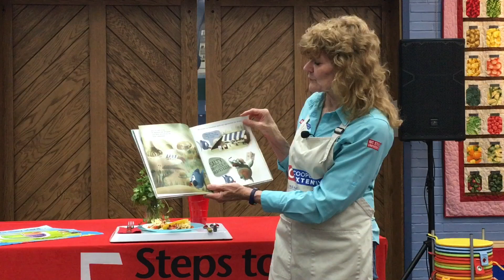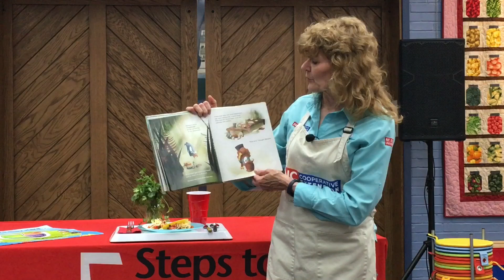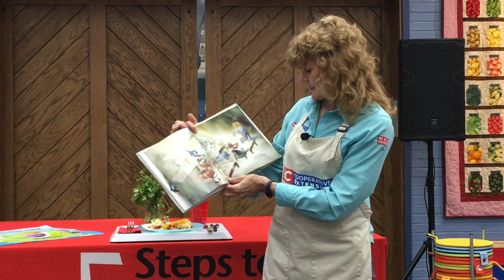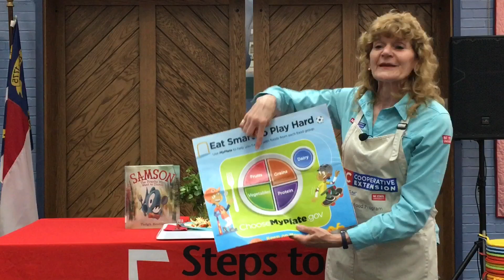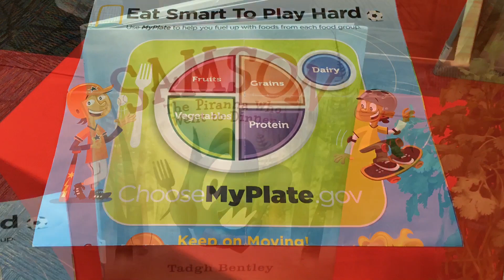Storytime Cooks with Carmen Long Tacos August 1, 2023